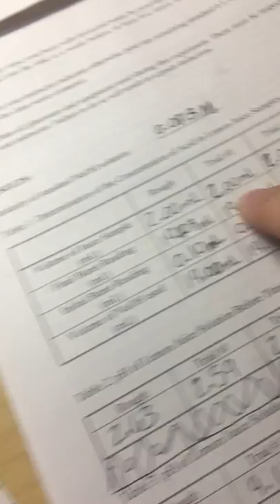Determination of Citric Acid Concentration in Lemon Juice Experiment #6